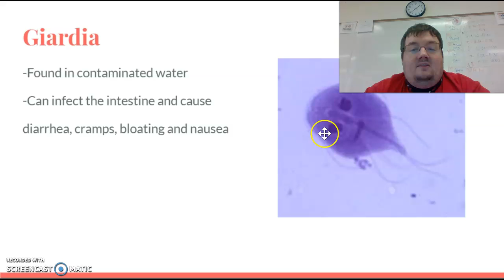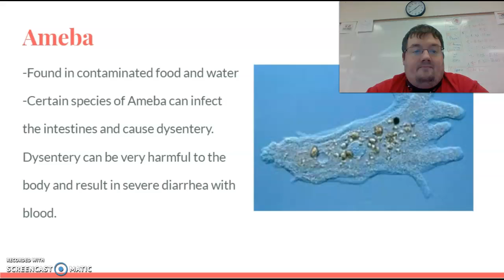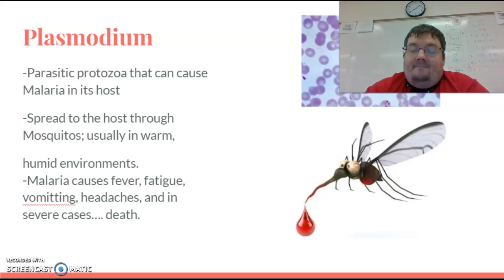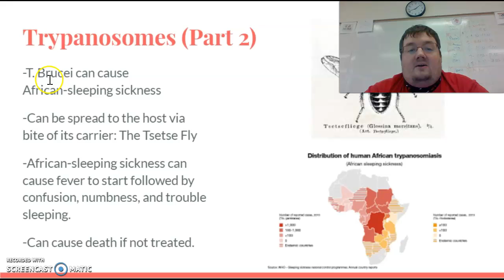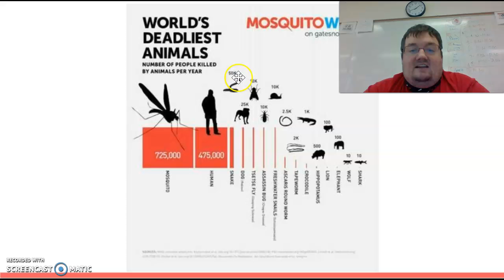Protozoan Parasites Lecture